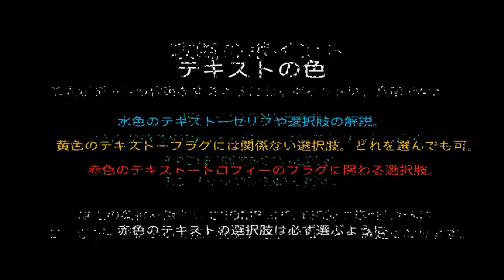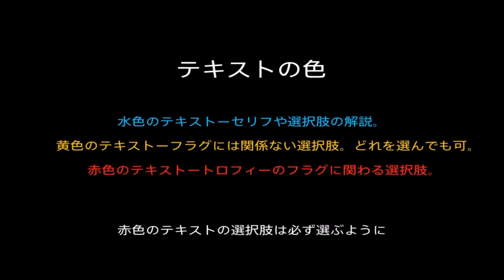OXENFREE 「MATCHMAKING」トロフィーを攻略するっち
OXENFREE、トロフィー「MATCHMAKING」